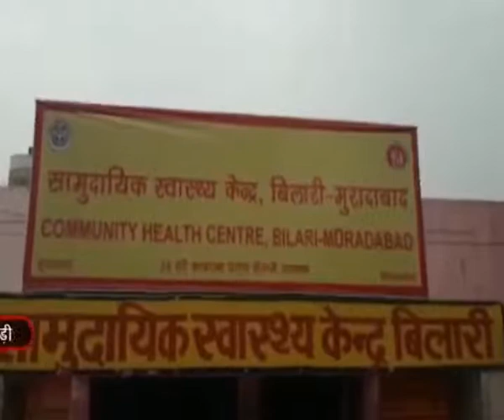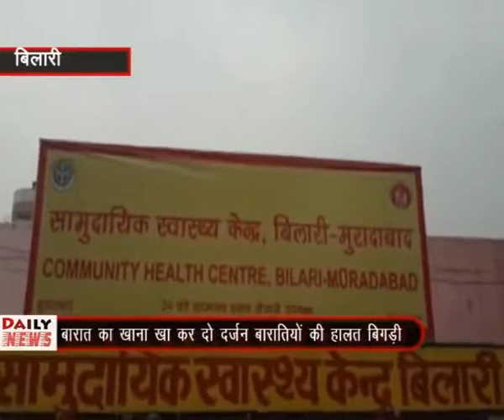बारात की दावत कितनी महंगी पड़ी...............II SS NEWS II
SS News City Halchal, Moradabad